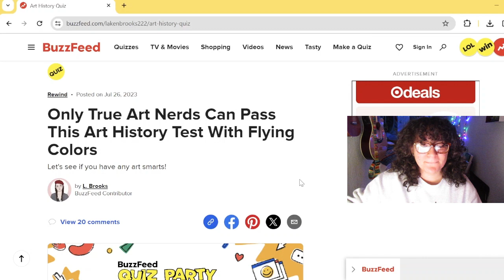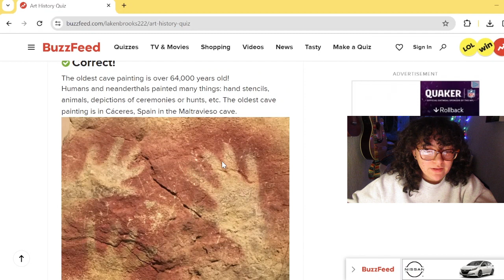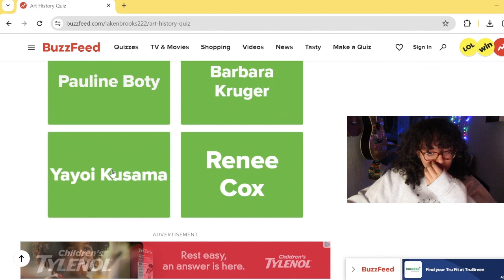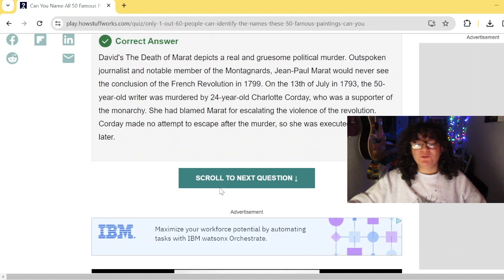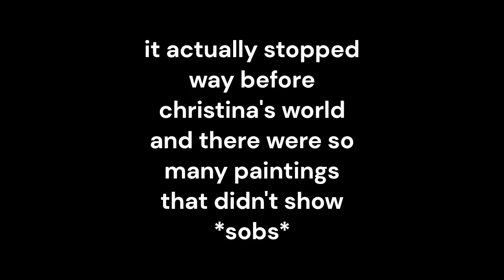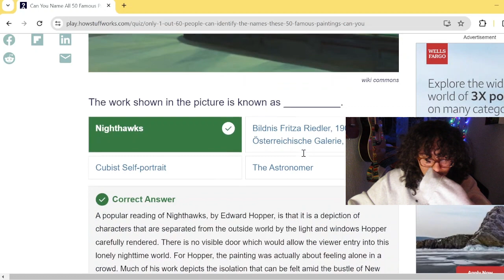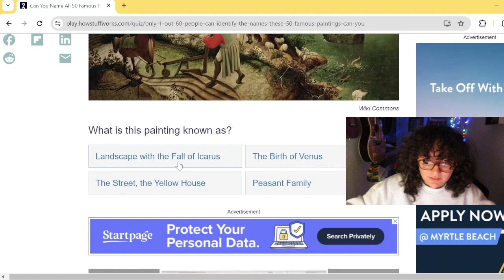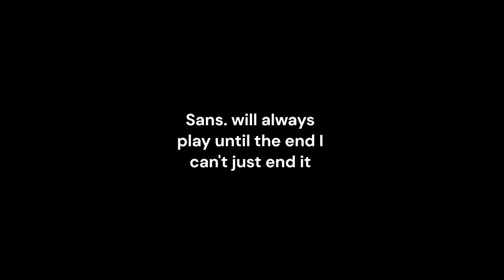AM I A GENIUS OR????!!!?!?!?!?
I TOOK ART HISTORY QUIZZES AND PROVED THAT IM A GENIUS KIND OF! This video was made with Clipchamp!

SOCIALS
Personal TikTok: @discosalad
Personal Insta: @_.nicoleleal
Photo Dump Insta: @thedigitaldumplol